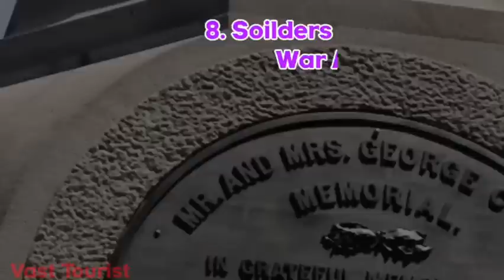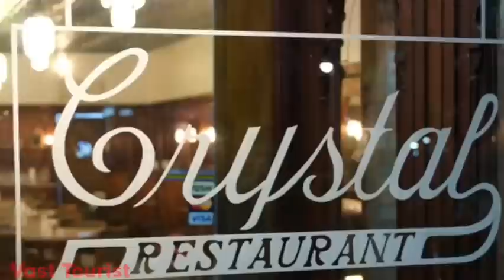14 Best and Fun things to do in Watertown New York, USA - Travel video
Are you finding it difficult to explore Watertown New York? Or are you planning on a vacation to Watertown New York? Then, you are welcome to this video.

Watertown is a city located in Jefferson County, New York, in the United States. Situated in the scenic Thousand Islands region, it serves as the county seat and is the largest city in northern New York.

Discover the 14 beat best and fun things to do in Watertown New York :
1. Tour Burrville cider mill
2. Visit The New York State Zoo at Thompson Park
3. enjoy adventurous activities on Black River
4. Explore Poors Island Trails
5. Spend Time At Dry Hill Ski Area
6. Jefferson County Historical Society
7.  Tour Public Square
8. Explore The Soldiers and Sailors Civil War Monument
9. Honor the Mountain Monument
10. Dine at The Crystal Restaurant
11. Tour the Adirondack River outfitters
12. Go Shopping At Agape Shoppe
13. Tour the Cheese Store
14. Rent a bicycle on 1000 Islands

Watertown offers affordable housing options, a low crime rate, and a strong sense of community.

Whether you're seeking outdoor adventures, a rich cultural scene, or a tight-knit community, Watertown provides a blend of small-town charm and access to natural beauty that appeals to residents and visitors alike.

Click on this link for more details